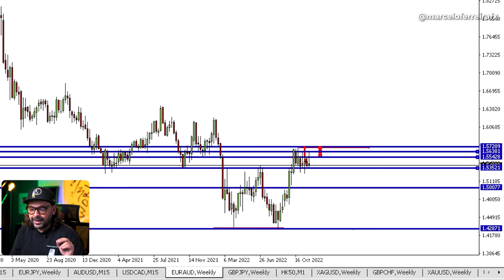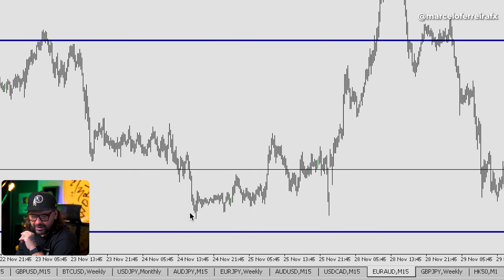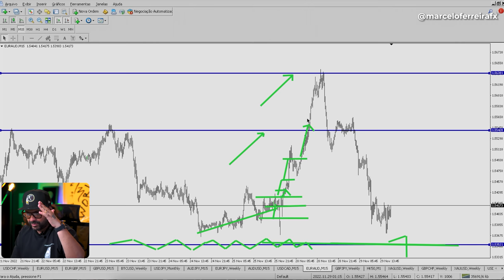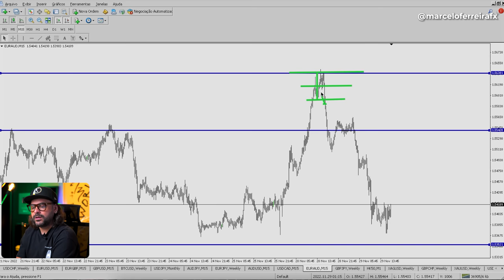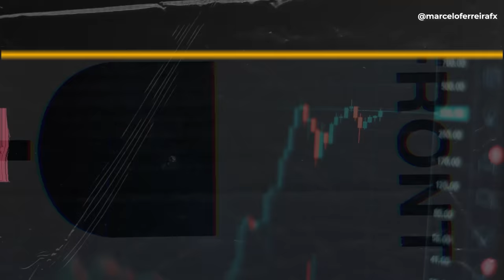Revelei o segredo para você surfar no EURO/AUD | Day trade Fimathe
Uma verdadeira aula sobre reversão de tendência, com dicas de ouro para você enxergar essas reversões e surfar no EURO/AUD e demais moedas.

Dá play e anota que essa é uma aula técnica que você não encontra nem em muitos cursos pagos de Day trade por aí.